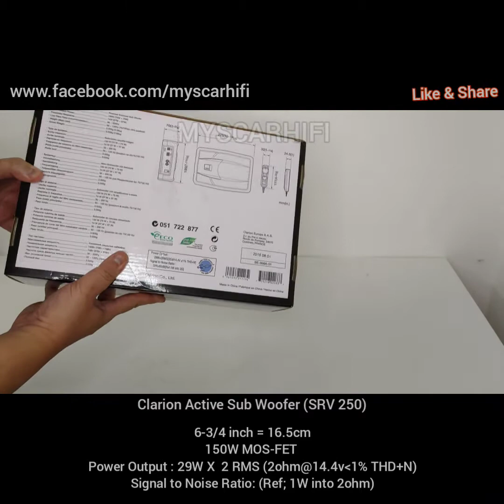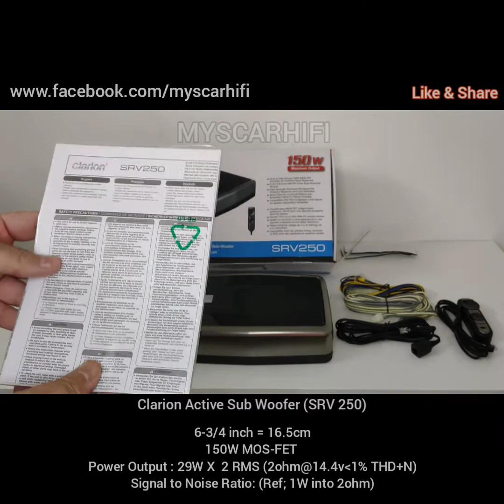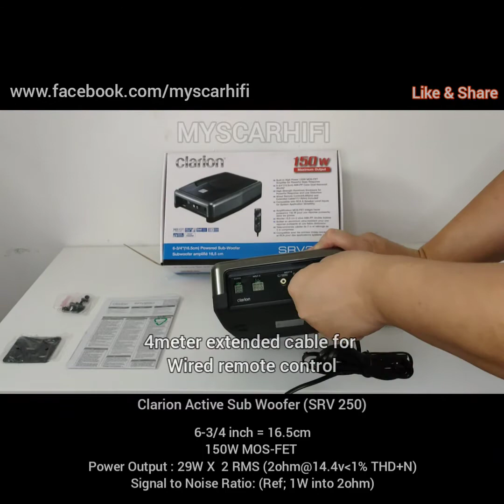Unboxing Car Audio HiFi - Clarion Active Sub Woofer (SRV250)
Today we unbox a compact, well build and yet powerfull active sub woofer by Clarion.

here are the product  specification

Active sub woofer (SRV250)

Speaker type : 165mm closed enclosure type amplifier subwoofer

Unit used : 165mm AMI-PP cone woofer (Dual Voice coil)

Rated output : 74W (37W+37W)
Maximum power output : 150W (75W+75W)

Frequency response : 30 to 200Hz
Cut-off frequency : 50Hz ~
120Hz variable(75Hz/100Hz fixed)

Input sensitivity : RCA input 60mV to 4V, Speaker level input 2V to 5V

Power source voltage : DC14.4V
Ground : Negative
Current consumption : 7.0A

External dimensions : [Main unit] 275 (W) × 70 (H) × 195 (D) mm
External dimensions : [Remote control unit] 32 (W) × 24.5 (H) × 111 (D) mm
Weight : [Body] 2.5kg
Weight : [Remote control unit] 90g

a little bit history on Clarion,
Clarion Co., Ltd. (クラリオン株式会社, Kurarion Kabushiki-gaisha) is a Japanese manufacturer of car audio, automotive navigation systems, AutoPCs, visual equipment, bus equipment, and communication equipment. It is since 2019 fully owned by Faurecia Clarion Electronics.

Catch us coming week as we unbox 2 more of Clarion products.

Chapter 1 - SRD1700r, 2-way coaxial

Chapter 2 - SRV250, active sub woofer

Chapter 3 - ADP6000, 6 channel amplifier